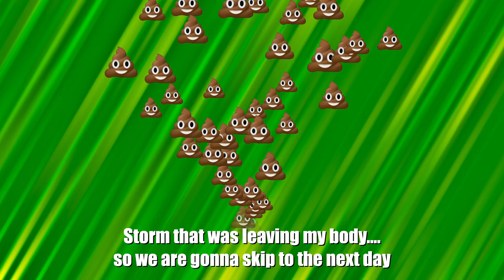Montego BAE, Ja Vlog #4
► THUMBS UP: =)

► Amazon Wish List

Coming soon...